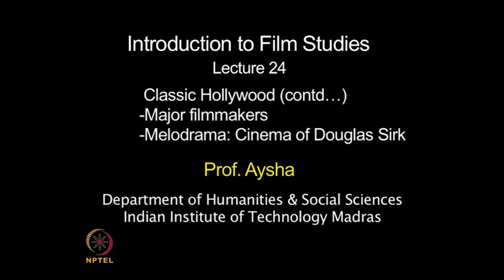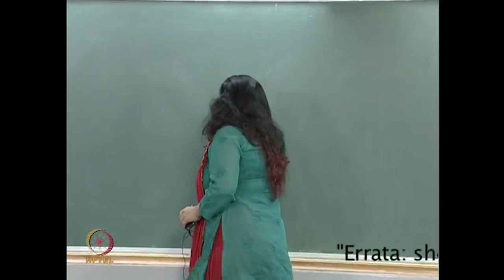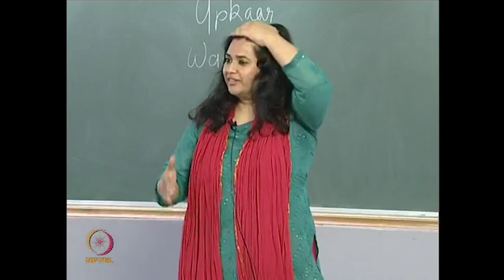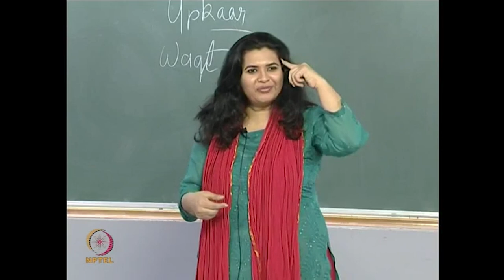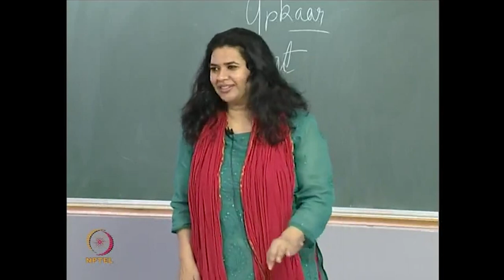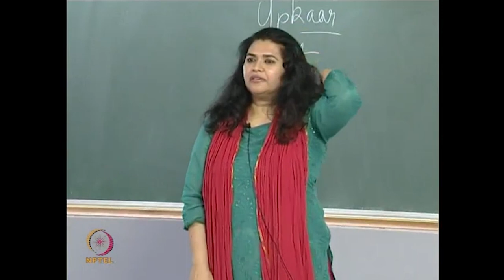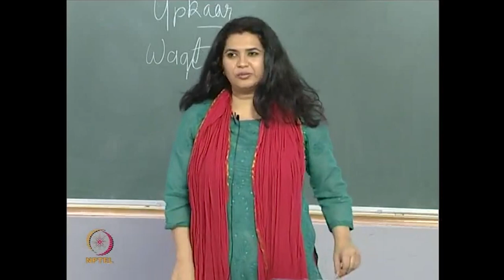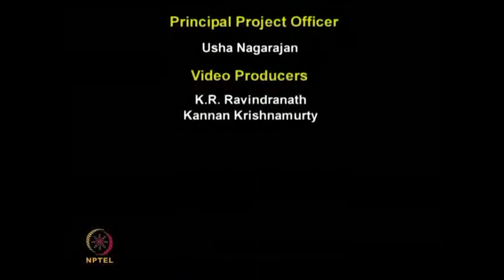Classic Hollywood (contd…)